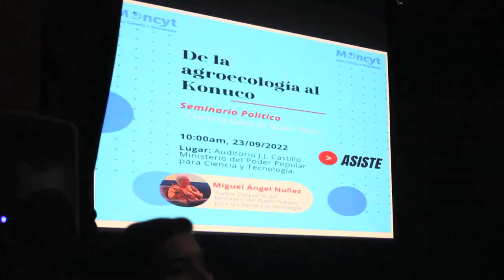«El konuco permite adaptar las especies de cultivo a los embates climáticos actuales»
De acuerdo con el investigador venezolano Miguel Ángel Núñez, una de las grandes ventajas del konuco agroecológico es que ayuda a preservar y a recuperar la bioestructura del suelo, condición básica para sobrellevar la crisis ambiental planetaria.

«Podemos decir con bastante propiedad, que el konuco prestó unos servicios ambientales para mitigar y adaptar las especies de cultivo a los embates climáticos que estamos viviendo y que estamos afrontando», manifestó.

Durante su ponencia denominada “De la agroecología al konuco”, desarrollada en el auditorio J. J. Castillo del Ministerio para Ciencia y Tecnología, el agroecólogo Miguel Ángel Núñez señaló que los pueblos originarios sorprenden con sus características sociales, económicas, culturales, artesanales y agroalimentarias, puesto que, por ejemplo, la comunidad yekuana maneja entre 18 a 21 cultivos en el konuco y tiene conocimientos de 85 especies de cultivos alrededor de sus poblaciones.